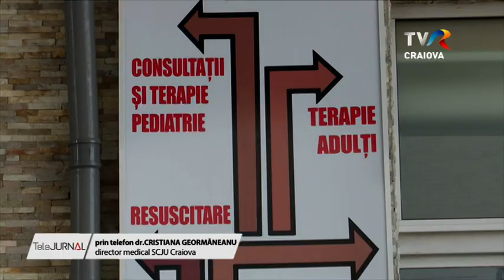RECORD DE PACIENŢI CU COVID LA SPITALUL JUDEŢEAN DIN CRAIOVA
Situaţie fără precedent, astăzi, la Spitalul Judeţean de Urgenţă din Craiova! 40 de pacienţi cu covid, care au nevoie de ventilaţie, sunt trataţi  în izolator, iar 16 dintre ei sunt în stare gravă şi aşteaptă eliberarea unui loc în ATI. În acest moment, la Spitalul Judeţean de Urgenţă din Craiova, 100 de pacienţi infectaţi cu SARS CoV- 2  sunt internaţi în secţiile spiatalului. Capacitatea de tratare este depăşită, iar  personalul medical epuizat.

Record de pacienţi infectaţi cu SARS CoV 2 la Spitalul Judeţean de Urgenţă din Craiova. 40 de persoane sunt tratate in izolatorul UPU, amenajat special pentru pacienţii COVID, iar la terapie intensivă sunt 31 de pacienţi, peste capacitatea maximă. Un pacient în stare gravă primeşte îngrijire pe o targă.

Deşi secţiile ATI din cadrul Spitalului Judeţean de Urgenţă au fost suplimentate şi a fost adus personal medical de pe alte secţii, numărul pacienţilor infectaţi creşte îngrijorător de la o zi la alta.

Singura soluţie de prevenţie împotriva virusului SARS Cov 2 este vaccinul, iar medicii fac apel la populaţie să se imunizeze. Potrivt Institutului Național de Sănătate Publică, rata de vaccinare în Dolj este de doar 35 la sută.